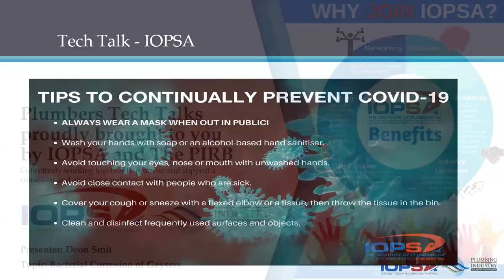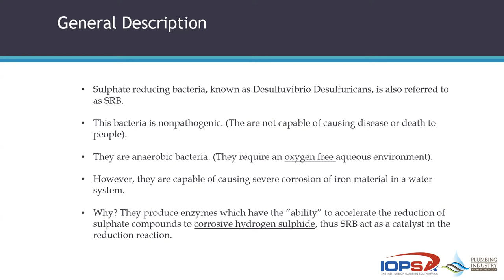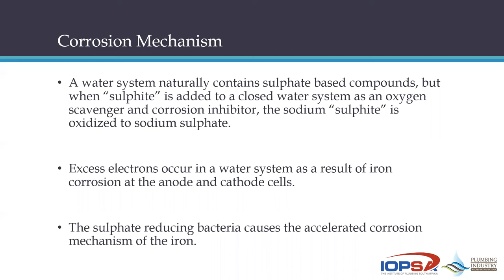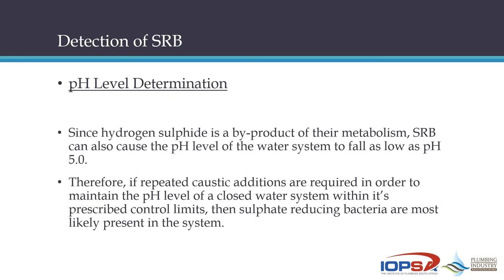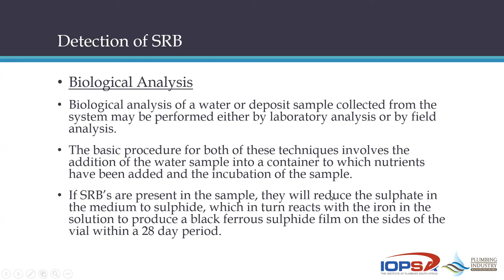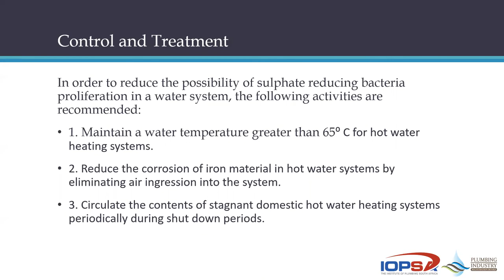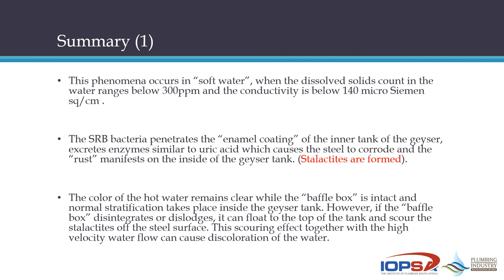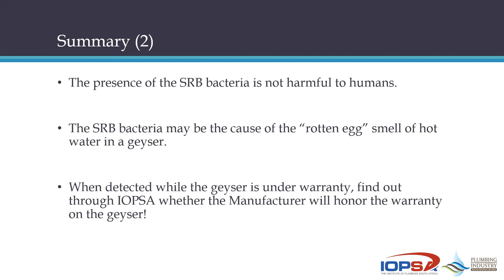PIRB Breakfast Tech Talks - Bacterial Corrosion Of Geyser.